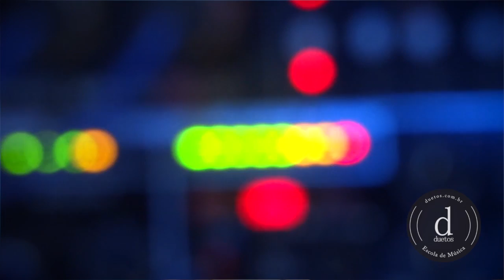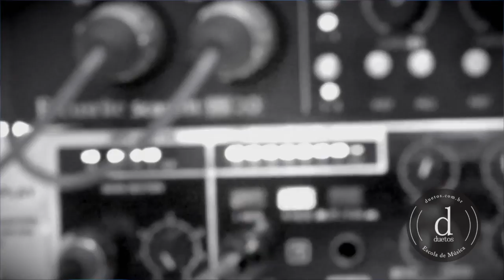Duetos Sessions - Savio Schuch - Só os Loucos Sabem (cover)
No sexta episódio da primeira temporada da Duetos Sessions, nosso aluno Savio Schuch interpretou um clássico do Rock Nacional, Só os Loucos Sabem da banda Charlie Brown Jr. Compartilhem!
Gravado nos Estúdios Duetos em 28/08/2014.
Filmagem: Duetos Escola de Música